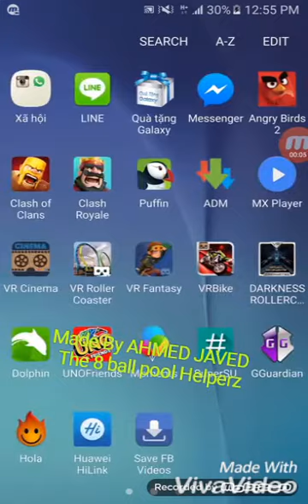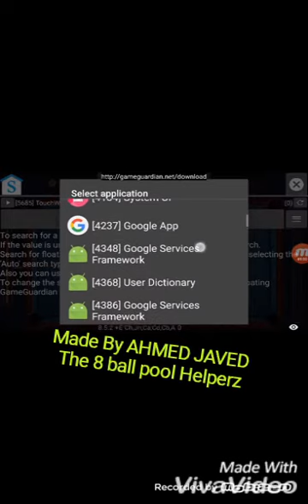8 Ball Pool Both Guidelines hack(rooted)...